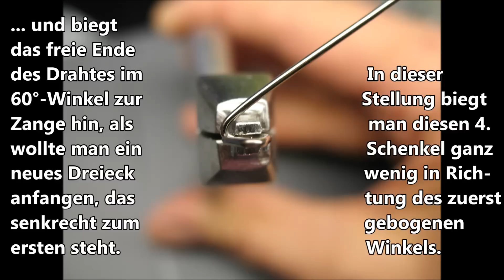Dreiecksklammer Triangular clasp KFO Kieferorthopädie Orthodontics